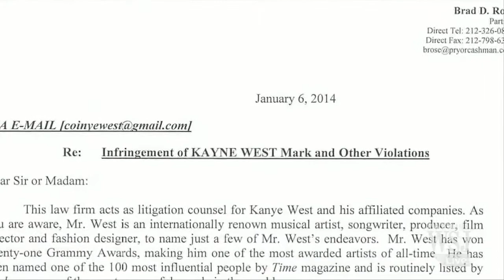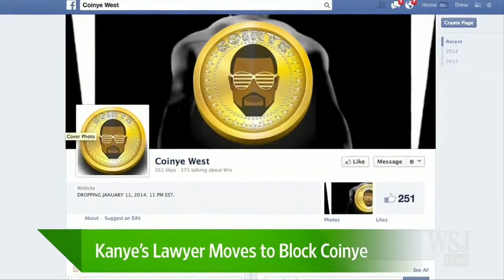COINYE COIN - Kanye West Lawyers Attempt to Block Bitcoin like Currency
PLEASE DONATE BITCOIN or LITECOIN to Support our efforts to waken the masses.

BITCOIN: 18TndrqgZfHjPf7vv78jygxKF6vPfG­wA7K
LITECOIN: LSxSujEYKCG6T78DrDpnpzwDusgzca­27as

Cryptocurrencies, like Bitcoin and Dogecoin, are officially yesterday's news. You might even call them desperately uncool now that a next generation digital currency known as Coinye West is happening. It's a lot like other cryptocurrencies at its roots, but the creators have a different vision for the future.

As for the Kanye West tie-in, it appears that the developers of Coinye West are using the artist as a mascot of sorts — just Dogecoin's shiba inu, but more bipedal and better dressed. When asked about the decision to use West as their currency's symbol, the creators replied, "We chose Kanye because of his trendsetting abilities and his originality." Mystery solved!

Coinye West is intended to be more accessible than Bitcoin and all the other established digital monetary systems. There will be a graphical front end for mining Coinye West coins known as CoinyeMiner. It should only take a few minutes to start mining new Coinye West money. Because the currency will be new, the calculations to unlock a new block of coins will be easier, so everyone should be able to get involved.

With Bitcoin, running the necessary calculations to generate new coins is a complicated process that required networked computers churning away for long periods of time. Many more Bitcoins have been mined, so the math is more complicated now to slow production of new coins. Even when Bitcoin was young, the currency was not easy to use or understand. Making Coinye West easier to get into could help adoption, but it could also result in a faster rate of coin production.

It is hoped that Coinye West will support music-oriented transactions like concert tickets and merchandise, but it could be used for anything else people come up with. Coinye West launches on January 11, and the creators promise to release password-protected binaries and source code for the wallet and daemon before that. When the appointed hour arrives, the passwords will be distributed and the game will be on.

Adverts on Yahoo's homepage were infected with malware designed to mine the Bitcoin virtual currency, according to security experts.

Yahoo confirmed that for a four-day period in January, malware was served in ads on its homepage.

Experts estimate that as many as two million European users could have been hit.

Security firm Light Cyber said the malware was intended to create a huge network of Bitcoin mining machines.
bitcoin coinye "digital currency" cryptocurrency internet "kanye west" "kanye west album" legal lawyer trademark block litecoin "wall street" currency usd dollar cash "bitcoin atm" coin trade trading "bitcoin trading" anonymous "law firm" name corporate business entrepreneur open sales price gold silver "united states" usa america u.s. market "savings account" bank power freedom popular trending viral trendy latest news media "agenda nwo" brand manager fame fortune celebrity alex jones infowars max keiser litecoin mining rig alt coins lindsey williams gerald celente 2014 bitcoin trends

"The malware writers put a lot of effort into making it as efficient as possible to utilise the computing power in the best way," Light Cyber's founder Giora Engel told the BBC.
Lucrative market

Bitcoin mining malware is designed to steal computing power to make it easier for criminals to accumulate the virtual currency with little effort on their part.

"Generating bitcoins is basically guessing numbers," said Amichai Shulman, chief technology office of security firm Imperva.

"The first one to guess the right number gets 25 bitcoins and if you have a large volume of computers guessing in a co-ordinated way then you have a more efficient way of making money," he added.
Chinese ecommerce group Alibaba is banning Bitcoin from its shopping websites, a move that further consigns the virtual currency to the margins of the world's second-biggest economy.

The Asian country still dominates the world's trading of Bitcoin, but the government's tough stance has made it difficult for people in China holding the virtual currency to buy anything with it.

Lily Allen calls herself an 'idiot' for declining Bitcoin payment now worth millions
Get your Bitcoin in cash: World's second Bitcoin ATM to open in Hong Kong

The world's second Bitcoin ATM is due to land in Hong Kong by the end of this month, according to U.S. based software company Robocoin.

The machine, available for sale to individual operators such as banks and private entrepreneurs, allows users to buy or sell Bitcoin in just a few minutes.

"It removes all the pain and barriers of entry to buying Bitcoin on an online exchange," said Robocoin chief executive Jordan Kelley.